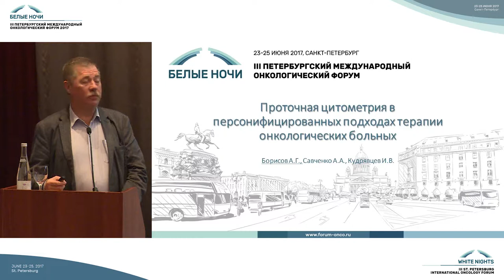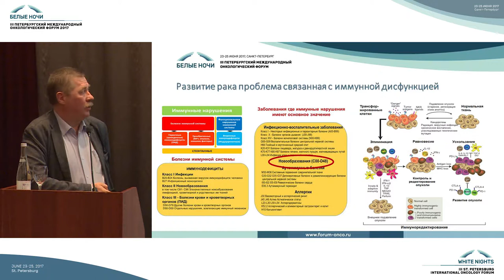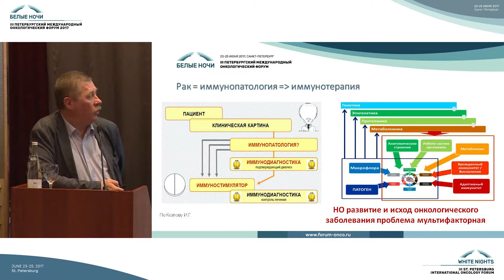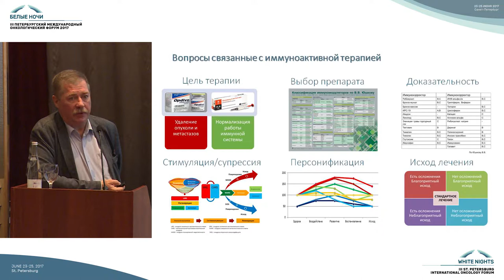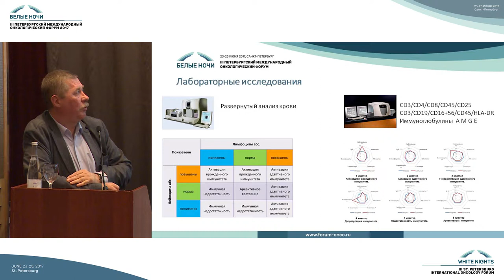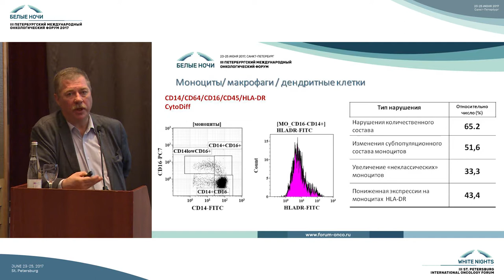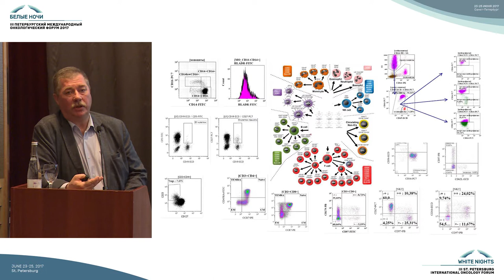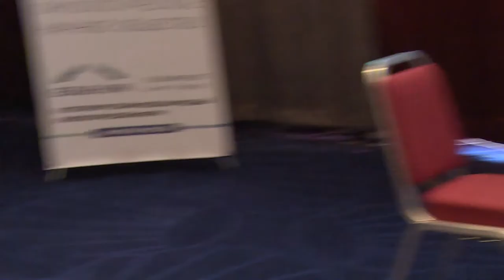Проточная цитометрия в персонифицированных подходах терапии онкологических больных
Александр Геннадьевич Борисов (Красноярск)